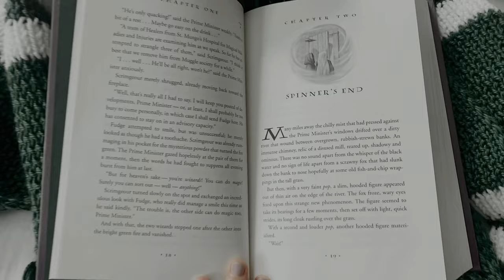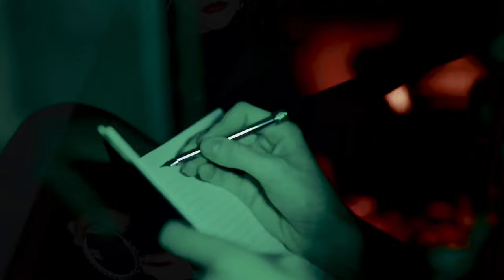Who are the Sisters of House Black?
Hello friends!
In this video, we're diving into some of the history behind Bellatrix, Andromeda and Narcissa Black.